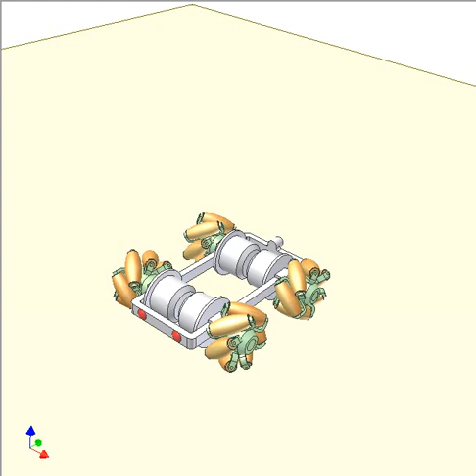Mecanum wheel car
Four Mecanum wheels are mounted symmetrically on grey frame. Each wheel is driven by a separate motor, the rotation of which is programmable.
Various combination of the wheel rotations (velocities and directions) makes the car move in different directions.
In the video the car alternately:
1. goes forward
2. goes sideways
3. goes diagonally
4. rotates
A problem for this car: hard to control the rollers rotation.
For example how to brake the car? When braking the four wheels (in green), the car does not stop due to its inertia and the rollers can idly rotate. So is it necessary to brake all rollers too?
This problem also affects the direction change of a moving car.
So the car is suitable for low speed only?